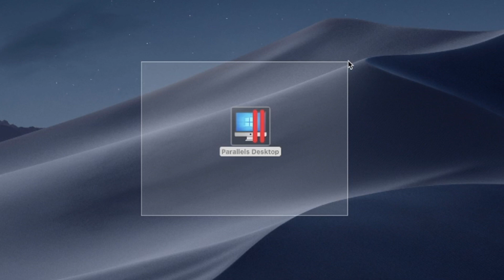How to Install Robin YouTube Video Downloader Pro App Windows Version on MacBook (Mac OS)